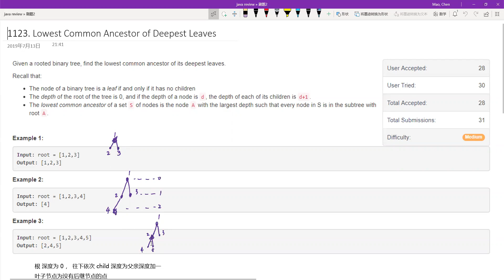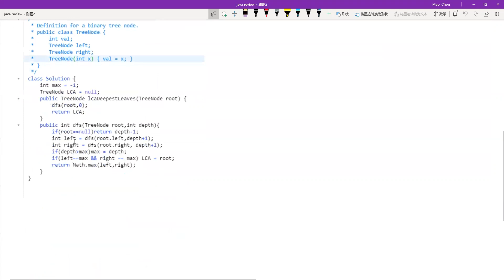米开：LeetCode 1123. Lowest Common Ancestor of Deepest Leaves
欢迎大家与我交流新思路
视频中代码链接：